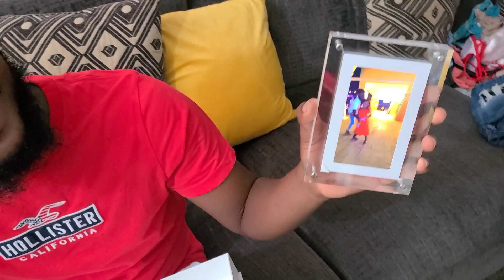Baby Update || Milan is 1 week old 🥳🥳